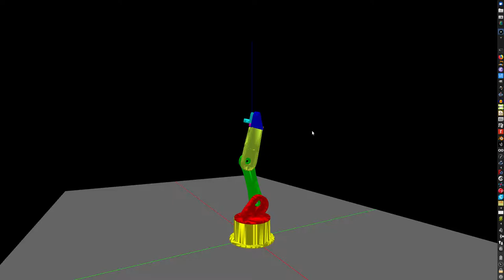Dancin' Dancin' Dancin' !!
No commet!